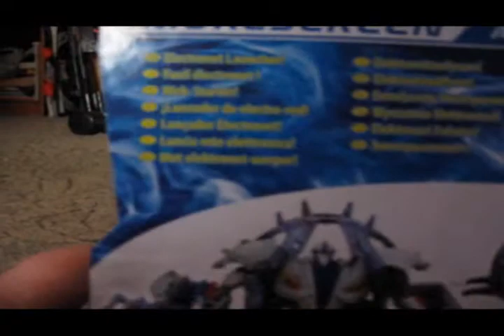Transformers Prime Beast Hunters: Smokescreen Unboxing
Das ist eine Deutsche Unboxing zu Smokescreen^^ Ich sag nur: Wow, so ein schwerer Deluxe Class Transformer. Also wirklich, das hat mich wirklich zu staunen gebracht. Das ist mein schwerster Deluxe Class Transformer, den ich in momentan in meiner Sammlung habe.

Zum ersten mal ein Animations Intro, das von mir gemacht wurde. Über 50 Einzel Bilder,
ist schon mies xD.

Die Kamara ist eine Canon PowerShot A590 IS. Hab vergessen, den Makro Modus einzuschalten, und darum sah man es unscharf D: